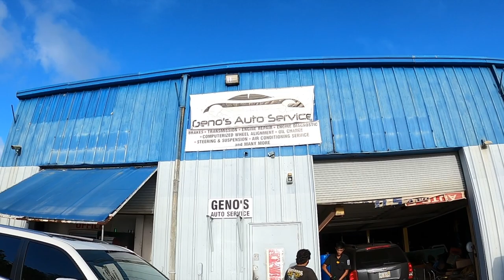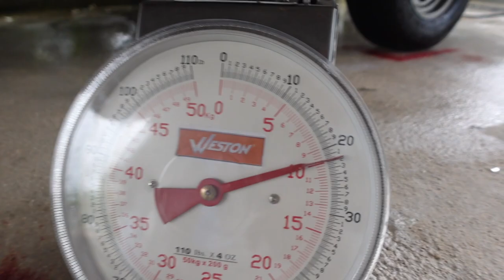The STRANGEST thing I've ever eaten! {Catch and Cook}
If you think you've tried it all, watch this episode as Captain Ron takes a stab at this funky food choice.  We also take you out on a half day fishing trip and we get lucky on a nice wahoo to prepare.

Happy Holidays and god bless!